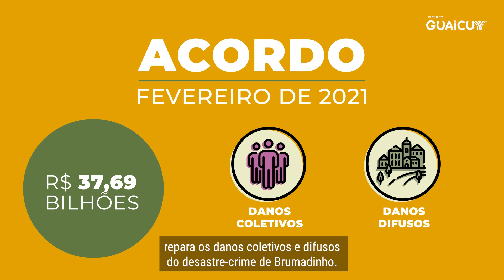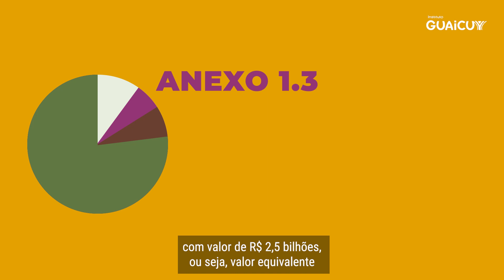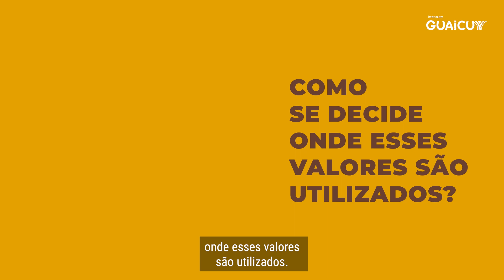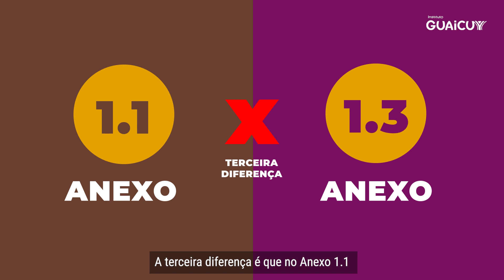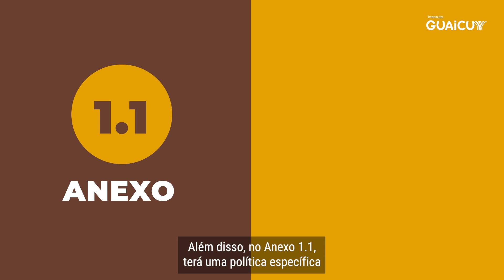Prosa 1 - As diferenças entre os Anexos 1.1 e 1.3 | Dois Dedos de Prosa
Na noite de ontem (4/4), tivemos a primeira prosa do "Dois Dedos de Prosa - Construindo a Governança Popular". O encontro é um espaço virtual de reflexão, organização e formação sobre o Anexo 1.1 do Acordo (projetos de demandas das comunidades e linhas de crédito e microcrédito). O espaço é voltado para as comissões e referências comunitárias das Regiões 4 e 5.

A primeira prosa reuniu 100 pessoas. As diferenças entre os Anexos 1.1 e 1.3 foram a pauta principal. As pessoas puderam colocar suas dúvidas e questões sobre a temática tratada. Quem participou e ficou com dúvidas, pode procurar a equipe do Guaicuy para conversar!

Assista ao vídeo que foi apresentado na primeira prosa e saiba mais sobre as diferenças entre o Anexo 1.1 e o Anexo 1.3.